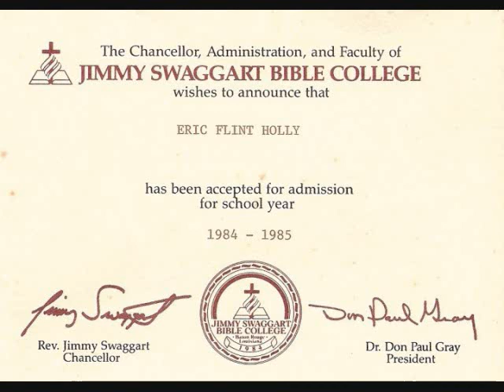JSBC Inaugural Chapel Service: September 3, 1984 (with slide show)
Inaugural Address and Student Challenge: Chancellor Jimmy Swaggart

Special Song: John Starnes